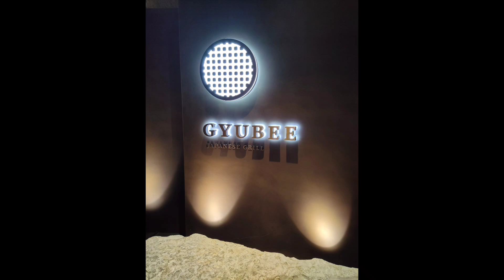Eating at Gyubee Japanese Restaurant